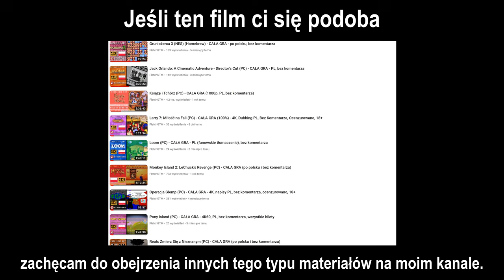Spec Ops: The Line (PC) - Rozdział 2 - 4K60, napisy PL, bez komentarza